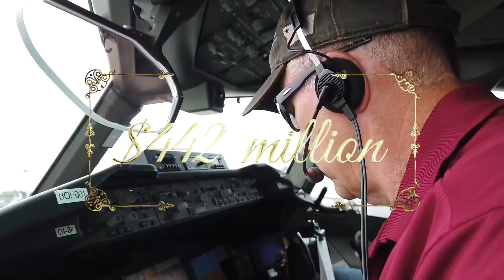10 MOST EXPENSIVE PRIVATE JETS IN THE WORLD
While various transportation modes are available in the United States, business aviation ranks among the most important companies and the affluent alike. The demand for private jets stems from the aircraft's comfortability and its ability to help reach various markets.
Viewed as more of a business tool than only an aircraft, private jets offer a space that can efficiently be used as a conference room, office, or even a bedroom contingent on the user's needs.
Of course, the aircraft amenities adhere to such a high standard come with a hefty price tag. Here are the top ten list of the most expensive private jets that boast amenities to rival the world's finest hotels available in the market.